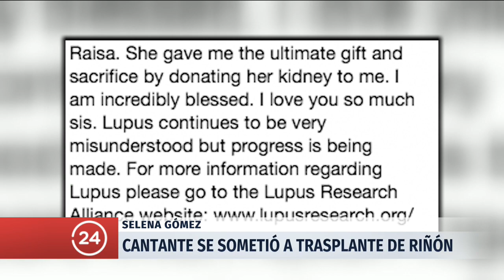Selena Gómez revela que fue sometida a un trasplante de riñón | 24 Horas TVN Chile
La cantante usó su cuenta de Instagram para confesarse con sus seguidores.